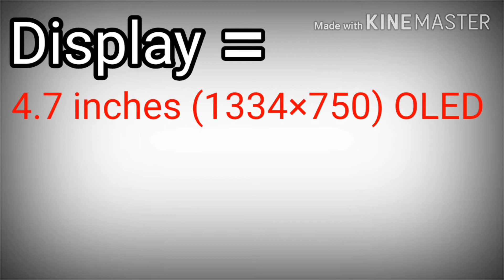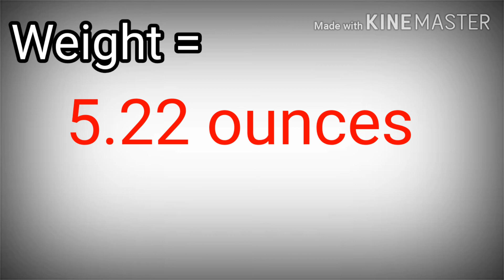iPhone se2 ka kia features hain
Dekhain is video main iPhone se2 ka features kia kia hain.

iPhone se2 features by GET INFORMATION AND KNOWLEDGE iPhone Se2 iPhoneSe2 features #2020